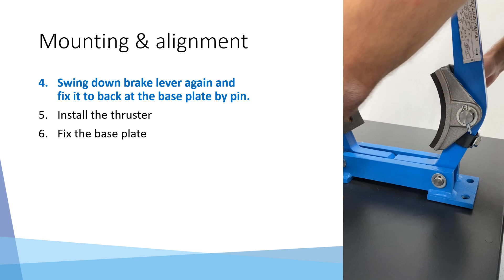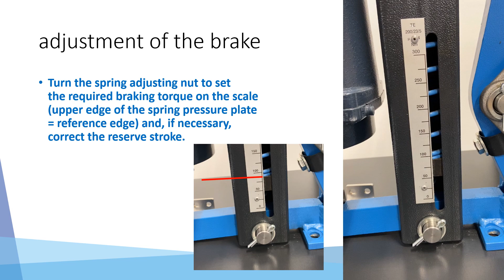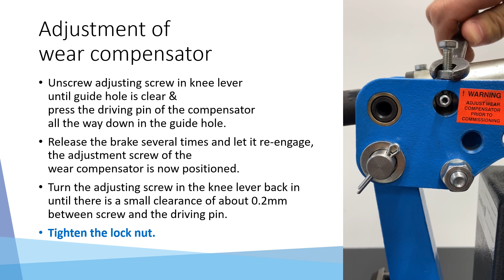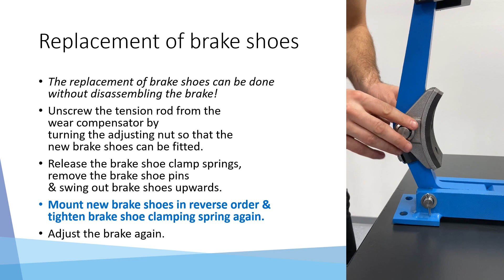SIBRE drum brakes - alignment, adjustment and maintenance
SIBRE drum brakes TE.
SIBRE Siegerland Bremsen GmbH